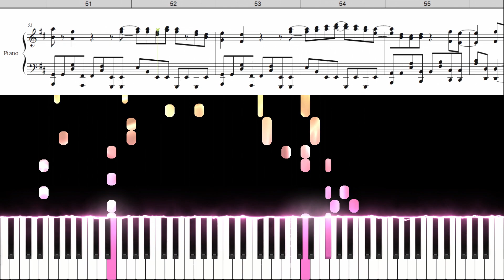SOUVENIR/BUMP OF CHICKEN(Piano Tutorial)”SPY×FAMILY" Season 2 OP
I also made the song of ”SPY×FAMILY”